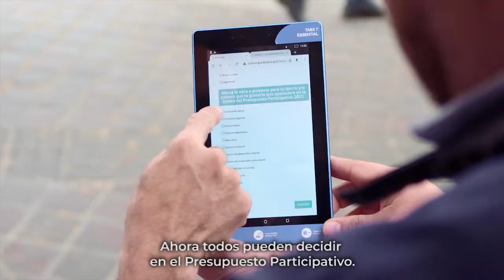Presupuesto Participativo 2020 - Gobierno de Guadalajara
🏛✅ Gracias al PresupuestoParticipativo, Guadalajara mejora con tu decisión.

Échale un vistazo a este video y entérate cómo juntos construimos La Ciudad que todos merecemos disfrutar.